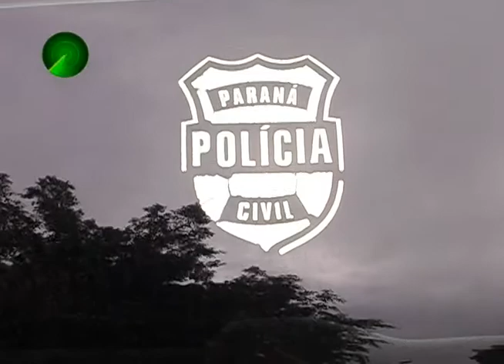05 11 12 MULHER É MORTA A FACADAS EM SARANDI